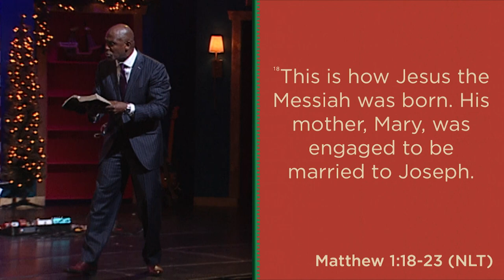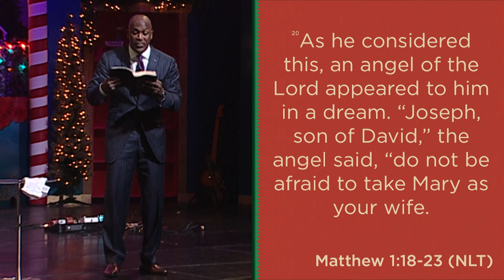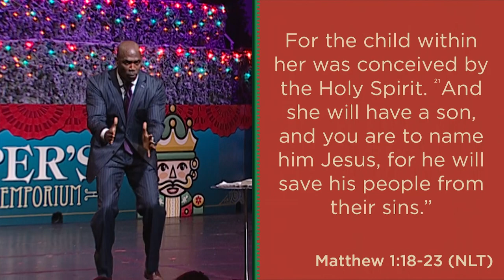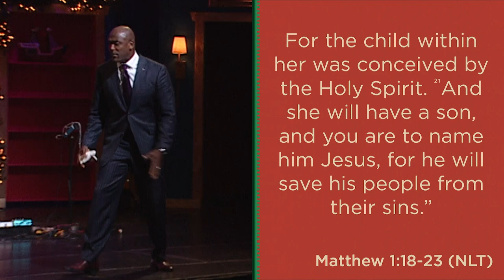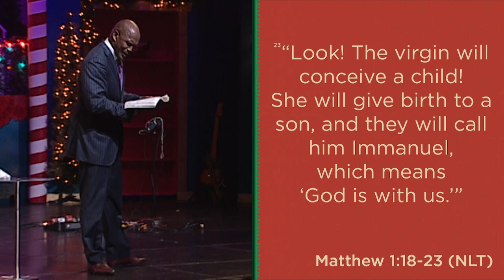Keys to Christmas: Week ONE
Eric Boles

God is WITH us is Greater Than God is aware of us